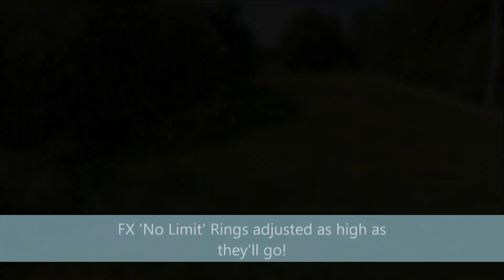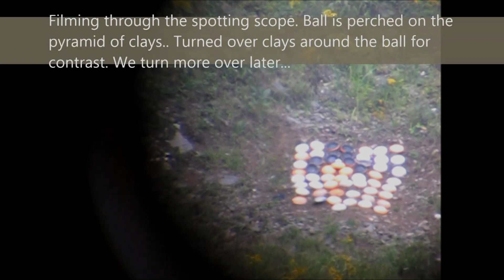Airgun Depot Long Rangers - FX Boss - 309 yard golf ball shot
Shooting a golf ball at 309 yards with my .30 cal FX Boss.